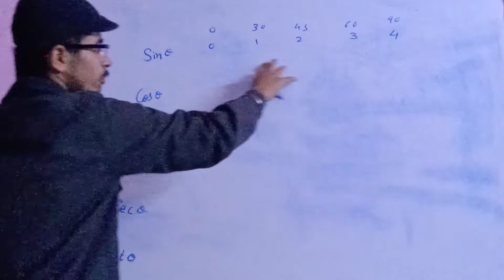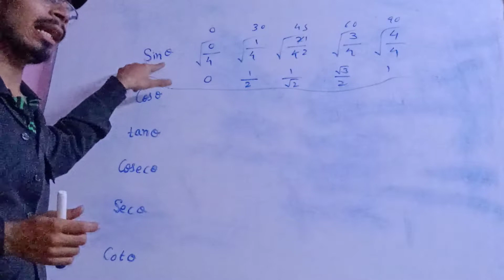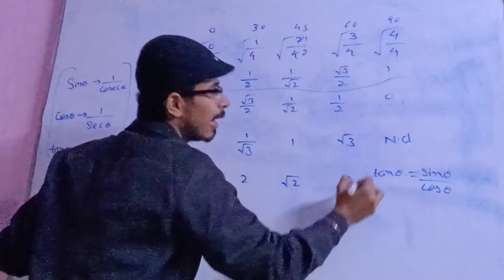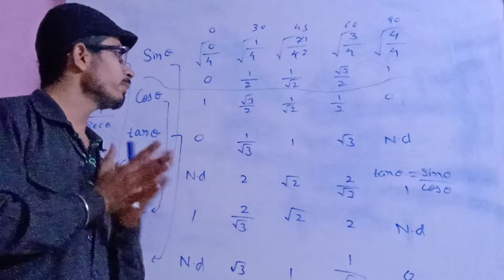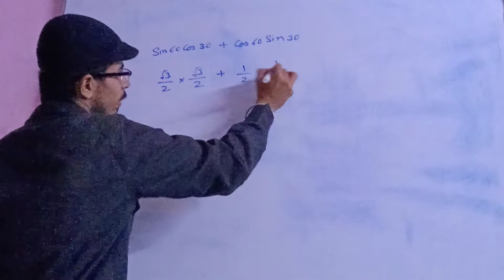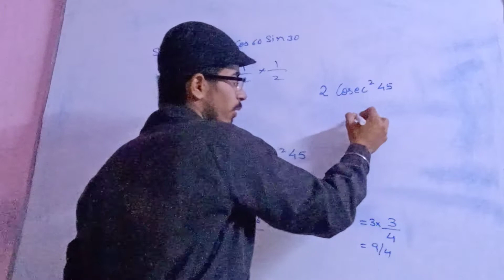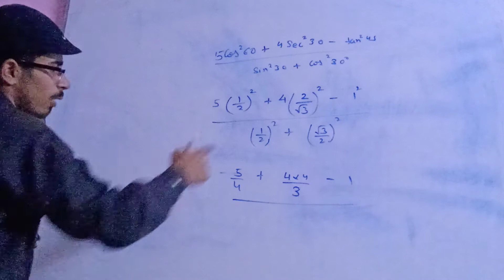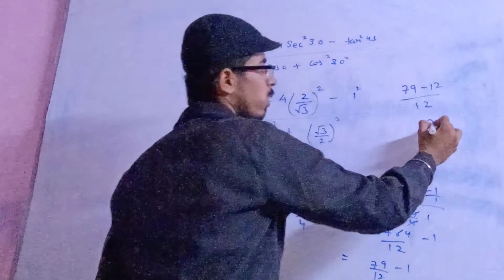shortcut for trigonometry angles table